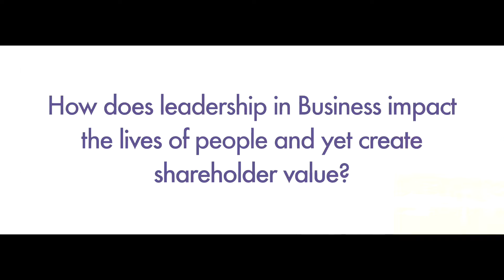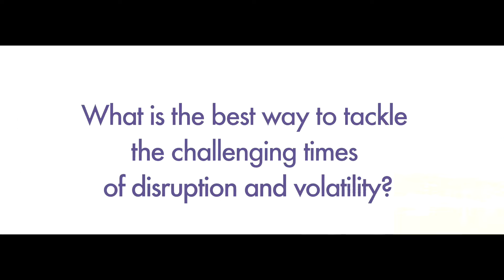CEO'S on Ethical Business (CIB India 2018)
# main questions answered by some of world's most experienced CEO's.
1.How does leadership in business impact lives of people  yet create shareholder value?
2. Is it easy to demonstrate love at workplace?
3. How do you deal with disruption and volatility?

Filmed at Asia Plateau India
Camera and Editing: Xperience Media